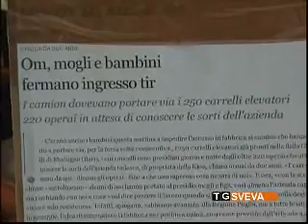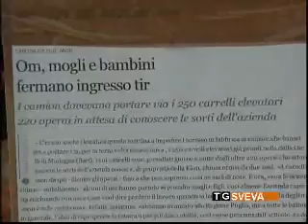Vertenza Om Carrelli Modugno: la protesta dei lavoratori si sposta in piazza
Gli oltre 200 dipendenti della Om Carrelli di Modugno scenderanno in piazza, giovedi 31 ottobre, per sensibilizzare l'opinione pubblica rispetto al loro dramma occupazionale. Gli operai sono da mesi in presidio davanti ai cancelli della fabbrica, dopo che la proprietà ha annunciato di voler spostare l'intera produzione in Germania.